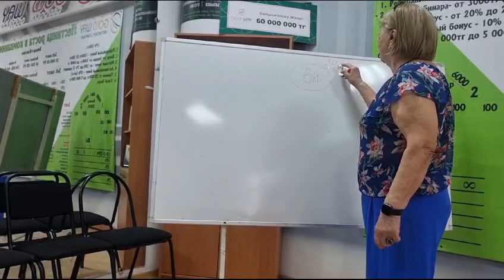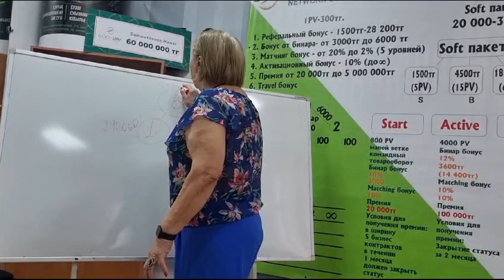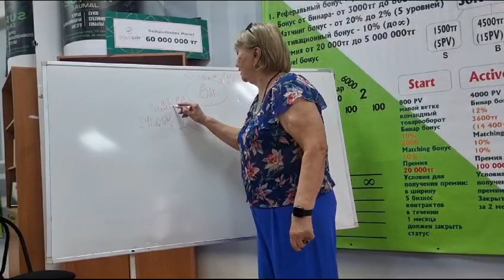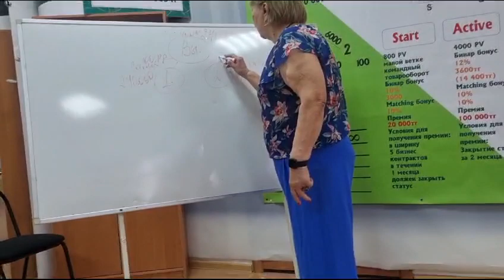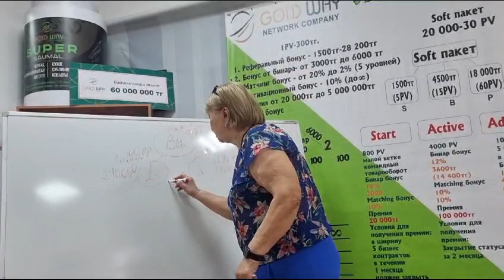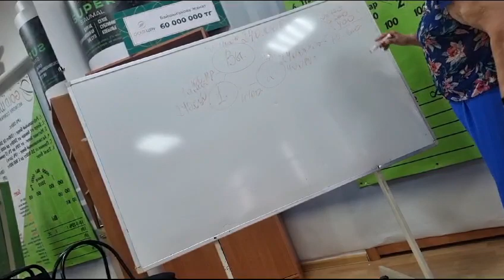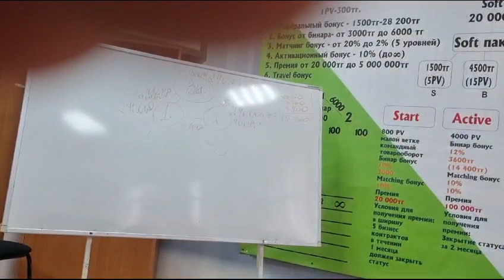ГОЛД УЭЙ маркетингін Хадиша ханум түсіндіреді.